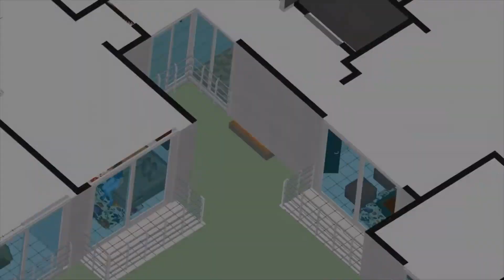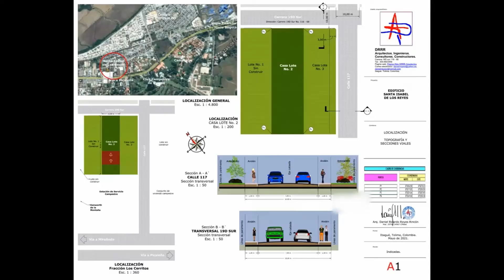Santa Isabel De Los Reyes, Proyecto inmobiliario.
Proyecto para 63 apartamentos, arquitectura solar biológica. Diseños arquitectónicos y técnicos.
Materiales de construcción amigables con el medio ambiente, protección del ciclo natural del agua. Protección del medio ambiente.